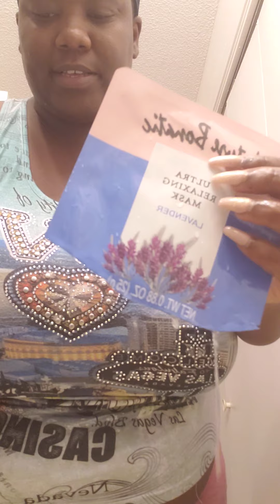come talk & Do faceses with me red boss 💋 talks